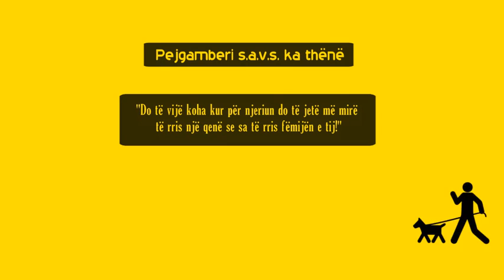Do te vije koha...(3)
Enes b.Maliku r.a. transmeton se Pejgamberi s.a.v.s. ka thënë: " Do të vijë koha kur për njeriun do të jetë më mirë të rris një qenë se sa të rris fëmijën e tij!" (el-Mu'uxhem el-Kebir, Taberani, nr.10537.)